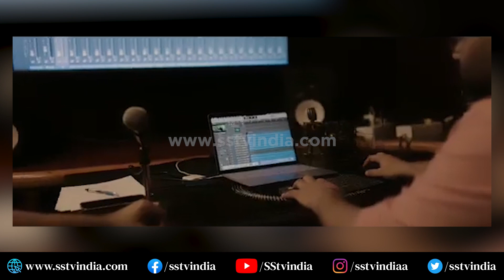VIKRANTH RONA- Powerfull English teaser | The Real game Starts Now| Kichcha sudeep | Anup | SStv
Jacqueline Fernandez Look From Vikrant Rona,
Jacqueline Fernandez as GadangRakkamma,
Vikrant Rona Jacqueline Fernandez,Review Bazaar,

VikrantRona Release Date,
Vikrant Rona : The World of Phantom

Starring
Kichcha Sudeep,
Jacqueline Fernandez,
Abhinaya chakravarthi ,
kichcha Sudeepa ,
Nirup Bhandari,
Neetha Ashok ,

Directed by
Anup Bhandari ,

B Ajaneesh Loknath

Produced by
Shalini Jack Manju
Alankar Pandian

Vikrant Rona English Version Teaser | Kiccha Sudeep | Anup Bandari | Vikranth Rona Teaser |

bangalore
Karnataka fans
Production by:-
SStv
-: SStv PRODUCTIONS :-